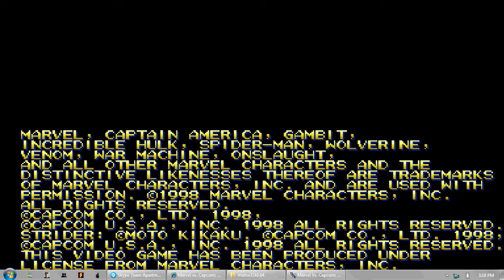team shadow 1/4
no cheats no deaths team shadow part1